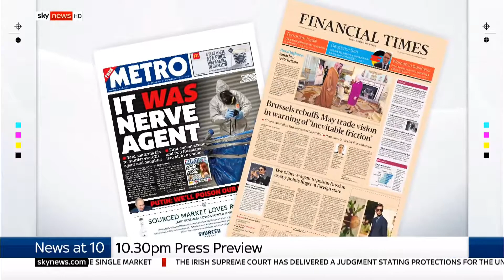Sky News at 10pm - 7th March 2018 (Openers/TOTH)